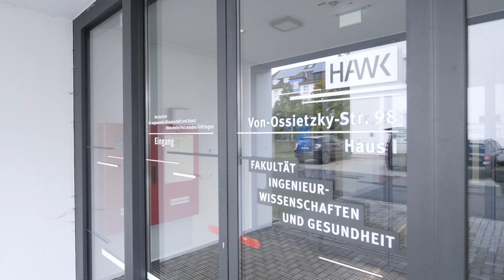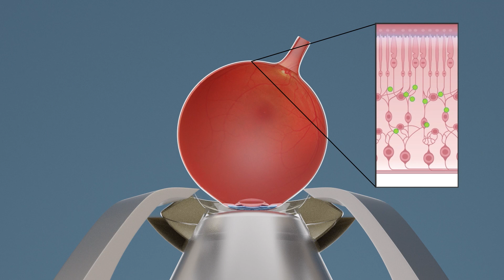HAWK, Göttingen | Innovation: FUS-System zur retinalen Medikamentengabe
1. Platz in der Kategorie „Unternehmen bis 20 Mitarbeiter*innen“ beim Innovationspreis 2023 der Region Göttingen.

„Die Blut-Retina-Barriere reguliert den Austausch zwischen Blut und Netzhaut und verhindert, dass Stoffe unkontrolliert in die Netzhaut diffundieren, aber auch, dass Medikamente eindringen. Dies erschwert die Behandlung der altersbedingten Makuladegeneration (AMD) und der diabetischen Retinopathie (DR), den häufigsten Erblindungsursachen in den Industrieländern. Dabei müssen die Medikamente direkt in den Augapfel gespritzt werden. Im BMBF-Projekt PhyWO haben wir ein fokussiertes Ultraschallverfahren (FUS) zur nichtinvasiven, präzisen und in Echtzeit steuerbaren Medikamentenabgabe entwickelt.“